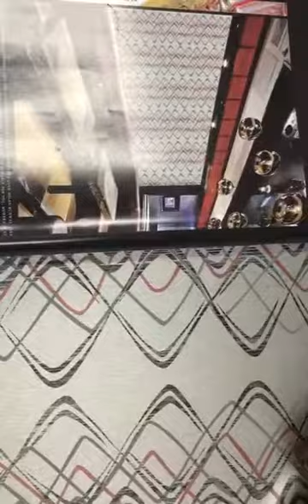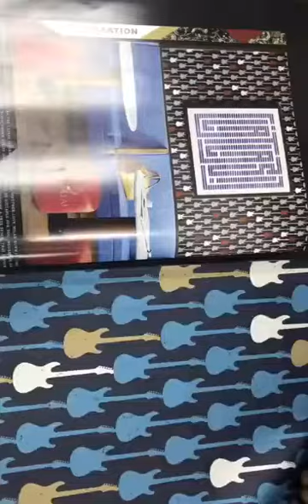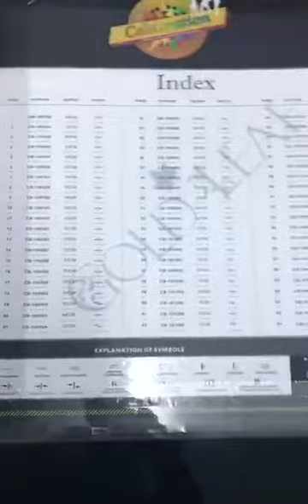CELEBRATION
57 sq/ft area per roll